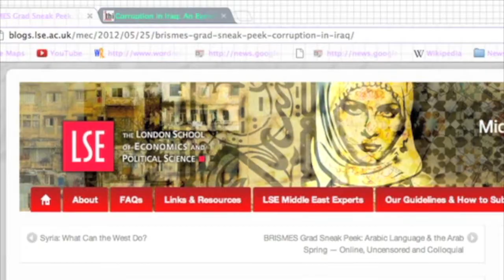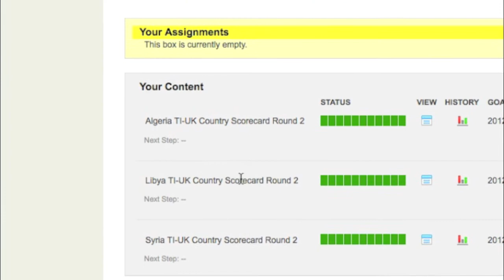Working for Transparency International: Defence and Security Programme